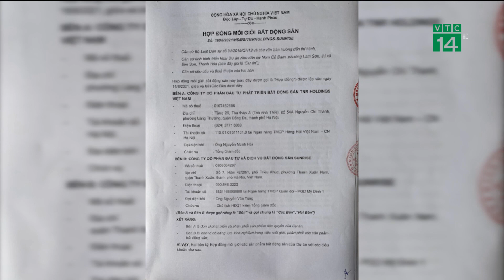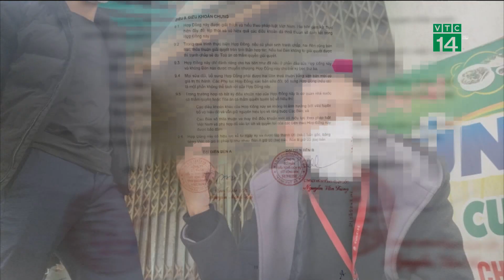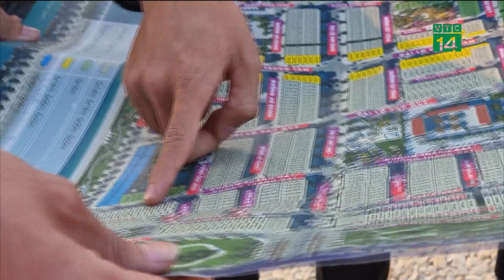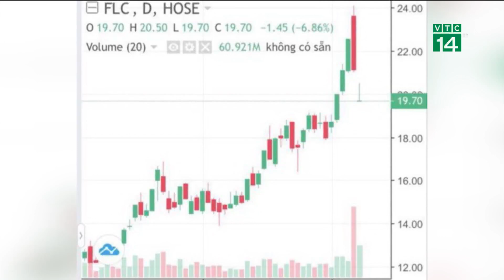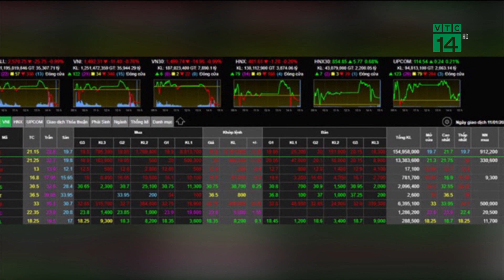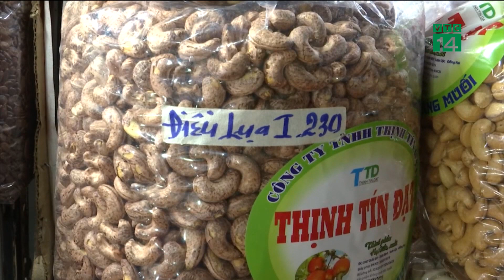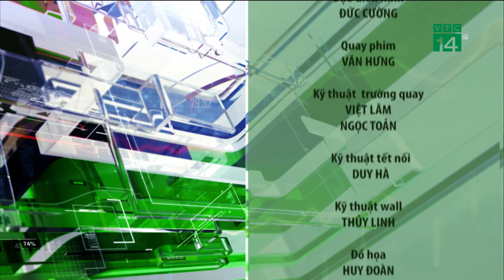Bản tin “Nhiệt kế thị trường” 12/01/2022| VTC14